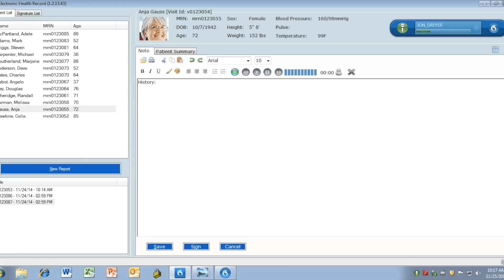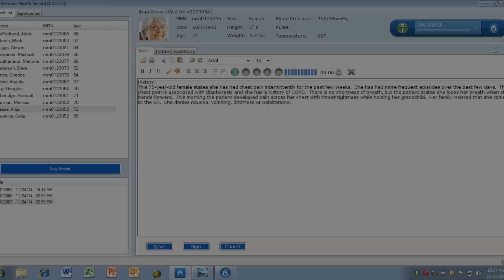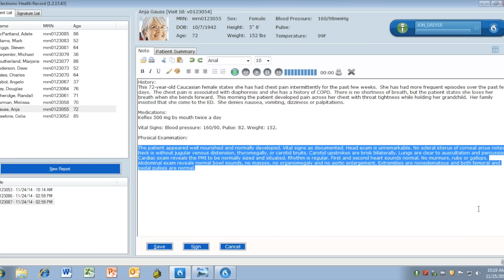Meet Nuance's Cloud-based, Clinical Speech Technology: Dragon Medical 360 Direct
Nuance Dragon Medical 360 Direct offers cloud-based, clinical speech recognition technology that is easy to install, and means less hassle for your clinicians and less work for your IT staff.